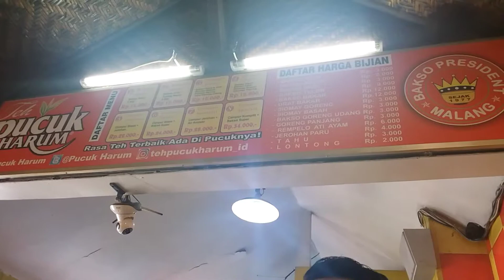Bakso President Malang East Java Indonesia